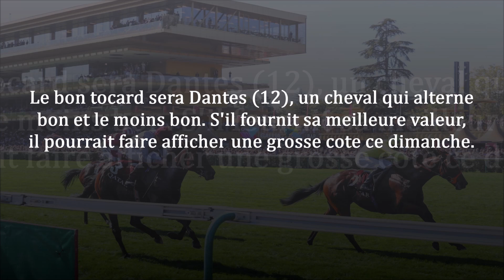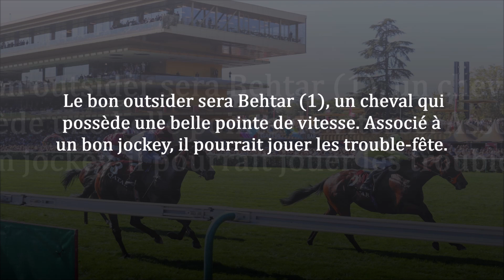Pronostic PMU pour le Quinté du 5 novembre 2023